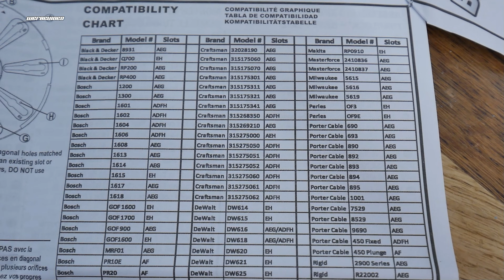Ist deine Oberfräse dabei? Scheppach Platine ist SCHROTT!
Ob deine Oberfräse passt für die Milescraft Adapter Platte zeige uch dir in diesem Video! Die Scheppach Platine ist Schrott!? Mirka Deros wieder im Eimer?! Das VAD Von Bessey ist echt Genial!

Mirka Deros 5.0*

Kopierhülsen Platte Milescraft *

Bessey Schraubzwinge *

Bessey VAD *

Meine Werkzeuge

Akkuschrauber:

Bosch 12 v FC *
Bosch 12 v GSR *
Bosch 12 v GSB *

Messwerkzeug:

T Anreißlineal *
3D Gehrungswinkel *
90° Loch Winkel *
T Loch Lineal *
Bosch Maßband *

Meine Sägen:

Bosch GKT 55 GCE Set *
Bosch GTS 10 XC *
Sägeblatt Bosch GTS 10 XC *
Bosch GCM 12 GDL *
Sägeblatt Bosch GCM 12 GDL *
Stichsäge Bosch GST *
Stichsäge Bosch 12 V *
Stichsäge Blätter fur den Besten Schnitt *

Oberfräsen und Kantenfräse:

Bosch 12 v Kantenfräse *
Tischfräse Triton *
Oberfräse Makita *
Meine Fräser 15 tlg *
Rand und Kanten Fräser Set *
Plan Fräser Wendeplatten *

Schraub und Einhand-Zwingen
Bessey Korpuszwingen *
Bessey Kliklamp *
Bessey EZR Tischzwinge *
Bessey EZL *
Bessey Band Spanner *
Bessey Rohrschraubzwinge *
Bessey Schraubzwingen Aufsatz VDA *
Bessey GZ *

Weitere Maschinen

Bosch 12 v Winkelschleifer *
X Lock Winkelschleifer *
Mirka Deros Exenter Schleifer *
Teller Schleifer *
Oszilierender Bandschleifer *

bekomme ich von dem betreffenden Online-Shop oder Anbieter eine Provision. Für dich verändert sich der Preis nicht.